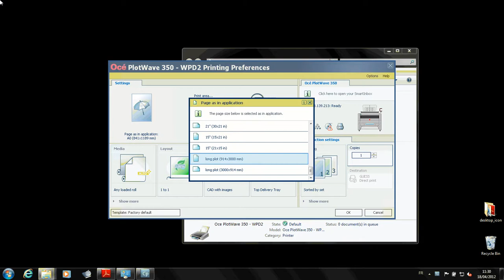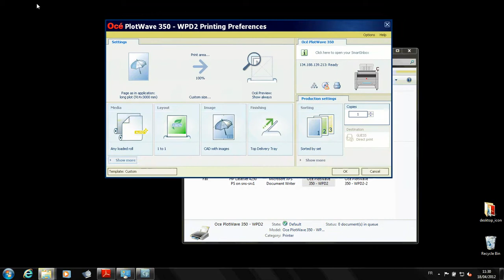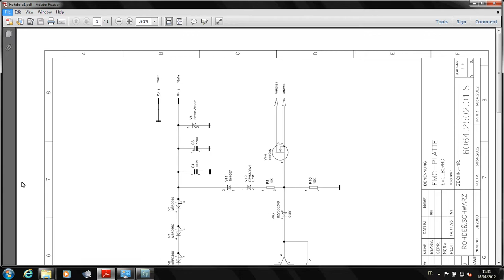Introducing the Océ Windows Printer Driver 2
This video shows an overview of the new print settings that are available in Océ Windows Printer Driver 2. In this animation we focus on the new look and feel for the stamp feature and on the stamp definition. We also show you how to share a custom page size (particularly useful for print system administrators). Finally we show how to define your default print settings, and how you can save and store your print settings in a template. At the end of this video, you know how to use the new features of the Océ WPD2